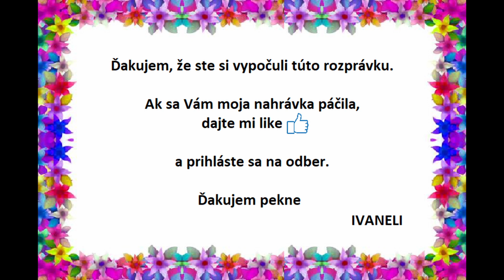Božena Nemcová - LESNÁ ŽIENKA (audio rozprávka)